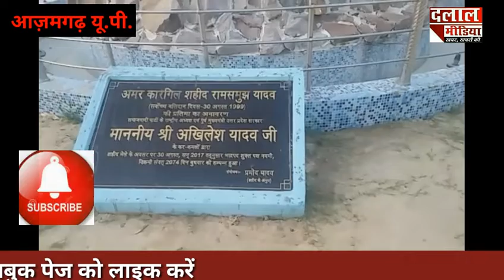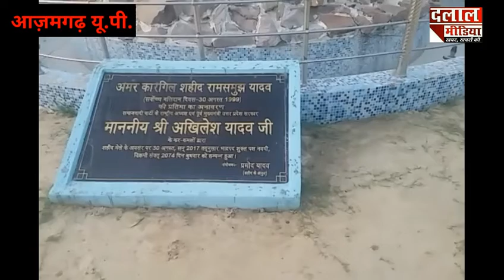30 अगस्त को शहिद मेले पर इस बार खास आयोजन जरूर पधारे।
कारगिल शहिद राम समुझ यादव के सहादत दिवस पर लगने वाले मेले में इस बार कुछ खास आयोजन किया गया है जरूर पधारे आयोजन कार्य प्रमोद यादव